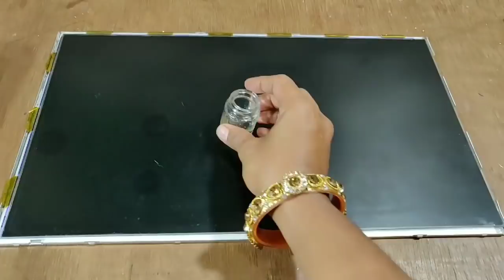Homemade paint/How to make paint at home / DIY Fabric paint / DIY Acrylic Fabric paint/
Additional tips
1. Use new sketch pens because old used sketch pens don't have enough pigment
2. To make more dark colours, use 3-4 sketch cartridges
3. If water used as solvent, we can store the paint for 2-3 weeks
4. If thinner/ nail polish remover used as solvent, we store upto years
5. For better result always try in minimum quantity and then heighten the quantity by increasing the pigment
6. Since we used fabric glue, we can also use these colours to design our clothes.
Happy to share our ideas to you
Thanks for all ur encouragement😊